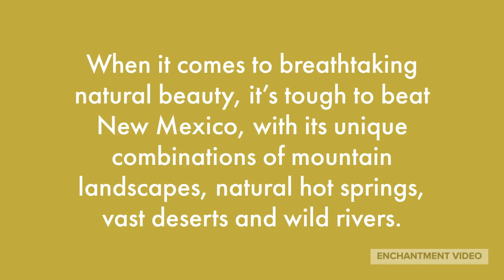First movie made in NM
Indian day school was the first film made in New Mexico